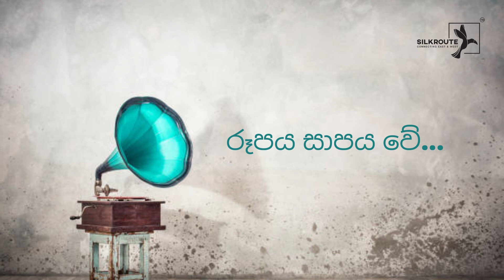🔴Rupaya Sapaya | Rukmani Devi | 1957 | Siriyalatha Sinhalese Movie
Lyrics: Herbert M. Senevirathne

Relevant Subjects
Music,music 2021,remix,remixes of popular songs,best music 2021,best remixes of popular songs 2021,car music,bass boosted,car music 2021,bass music,magic music,magic records,gaming music,gaming music mix,best gaming music,music remix,remixes,bass,car music bass boosted. Our calming music is gentle piano music used for healing meditation, as healing music or massage music, perfect for meditation, yoga or relaxation. This meditation relax music clears subconscious negativity and provides stress relief and a sense of Zen, and therefore is ideal yoga music. When practicing yoga, engaging in a healing meditation or sleep meditation, or simply seeking soothing relaxation, Silkroute easyadz.lk yoga music, Zen music and relax music act as ambient calm music for your spiritual practices, as though your home is your very own Zen spa. Many people who practice meditation for anxiety or Zen meditation find that our healing music, with binaural beats, deepens their healing meditation. When you need sleep music for insomnia or sleep meditation, our relaxing music for sleep with healing piano music, will work to help you sleep and relax. This music for sleep is sleep meditation healing music with binaural beats for relaxation. It is essential relaxing sleep music or deep sleep music. You can choose to use our calming music for relaxation, as stress relief music, massage music, work music, Zen music, concentration music or for yoga as yoga music. This relax music can also be used in a spa as spa music or massage music. What better way to relax than to create your own spa experience with our spa music where you can engage in the healing practices of yoga, meditation for anxiety or meditation for sleep? Calming music can also be used as work music to improve work productivity when you study and many people find it useful as concentration music, work music or study music as it is effective for concentration. If you need to study, this study music is perfect as relaxing music too. We make use of piano music with binaural beats and so our relaxing music is therefore effective as concentration music or study music, stress relief music, calm music, meditation music and spa music. Enjoy this stress relief music and let this calm music help you meditate, study, or relax. Our Zen meditation music can also be used for background music to create a relaxed ambience. Silkroute easyadz.lk and easyadz.lk calm music is peaceful music that can be used to remove negative energy and inhale positive energy through Zen meditation. Use this peaceful music to remove negative energy and let the healing music bring soothing stress relief. Zen meditation and healing are supported when we rest and relax mind, body, and soul. Use our piano music, embedded with binaural beats, to help you unwind and enter a sleep meditation state.